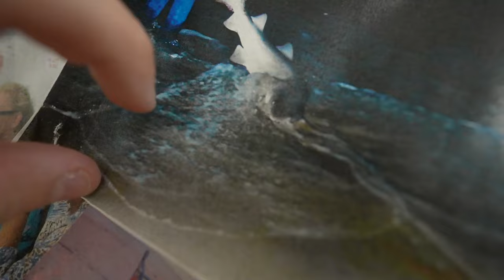🚐🇺🇸 Motorhome USA: ¡Pescamos un 🦈 en el Parte 2! 🎣